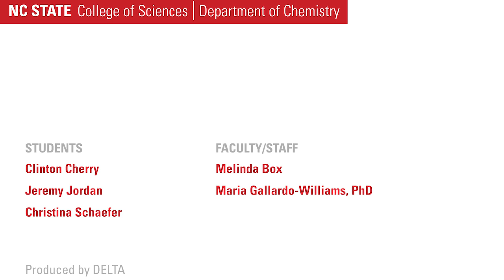Drying with Anhydrous Sodium Sulfate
Introduction to basic organic laboratory equipment and techniques.